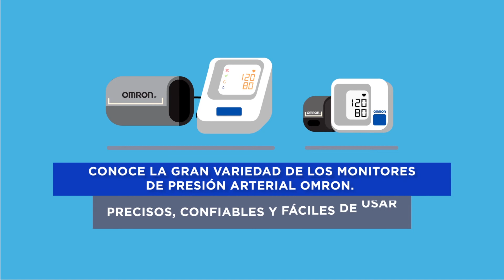Monitores de Presión Arterial Digital Vs Aneroide